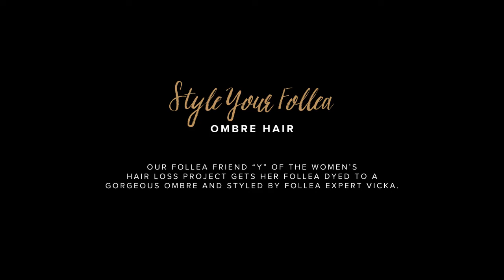Style Your Follea | Ombre Hair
Our Follea Friend “Y” of The Women’s Hair Loss Project gets her Follea dyed to a gorgeous ombre and styled by Follea Expert Vicka.